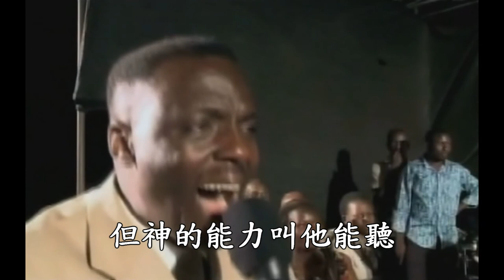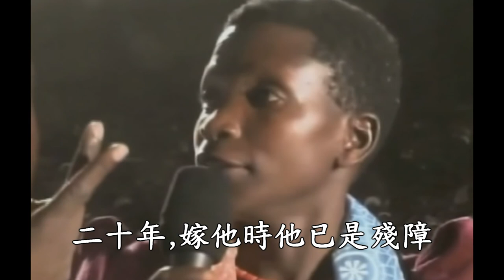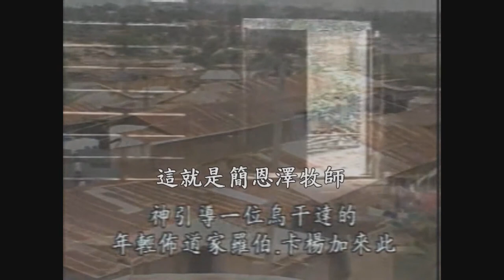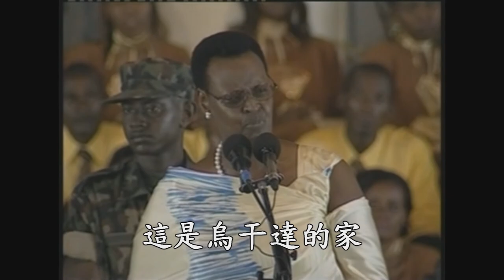簡恩澤Robert Kayanja香港伊館醫治佈道會九月十三日及介紹簡牧師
帶來非洲烏干達復興的簡恩澤牧師Robert Kayanja將會在2012年9月13及14日,在香港灣仔伊館舉行神蹟醫治佈道會,請聯絡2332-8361索取門票。他在全世界65個國家舉辦神蹟佈道會,有強烈的神的同在和神蹟隨著。從九月12至16日，在新曙光教會也會祈禱峰會，簡牧師將會有關於祈禱的教導，請電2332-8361。